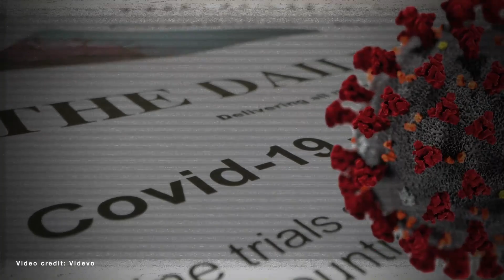Perfect Storm: New COVID Variants, Apprehension Of Vax, Misinformation Pose Serious Threat To Blacks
New variants of COVID-19 from the UK, South Africa and Brazil have arrived in the U.S. and experts fear covid could get much worse in America.

More than 491 thousand people have died from covid in the U.S. and over 27.4 million people have been infected with the virus. Studies show Black and brown communities are getting hit the hardest. Health officials are urging people to get the vaccine, however, many are questioning whether or not the vaccine is safe?

Dr. Peter Hotez, Co-Director of the Center for Vaccine Development at Texas Children's Hospital spoke with Roland Martin about how critically important for African Americans to get vaccinated for COVID-19 during Thursday’s edition of RMU.